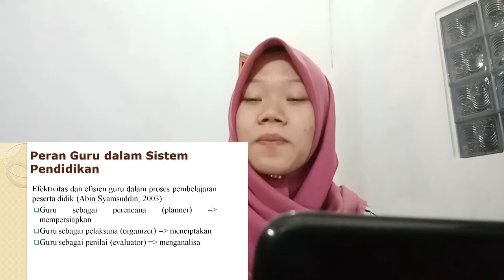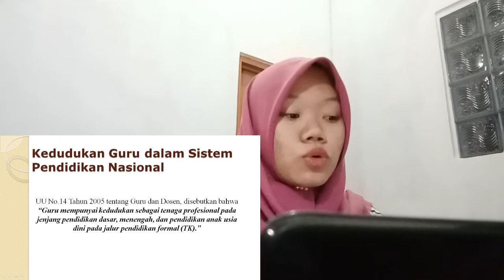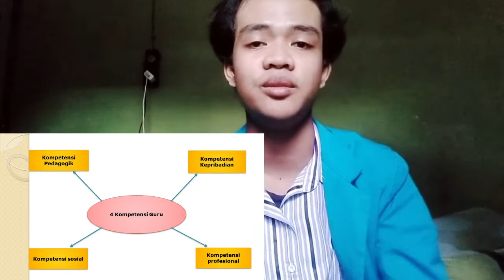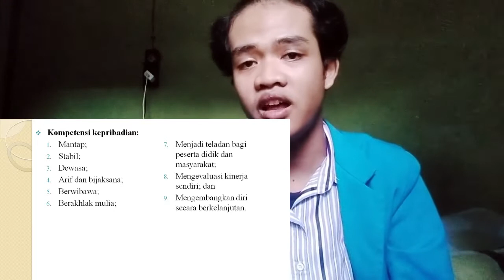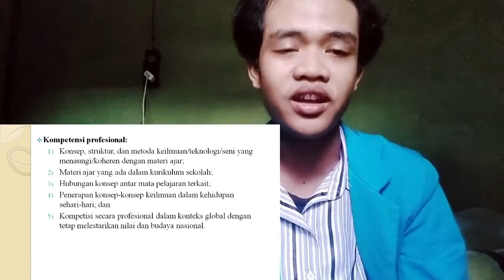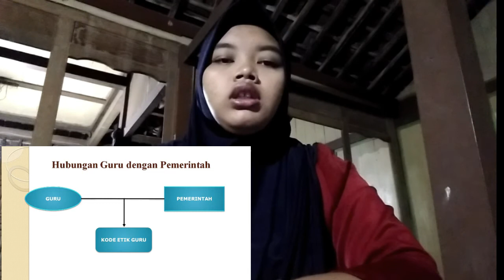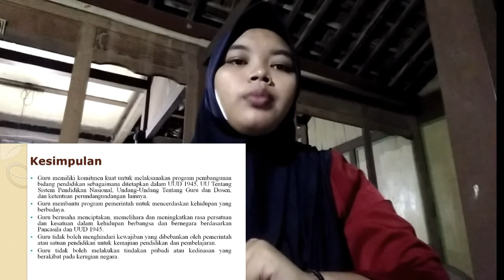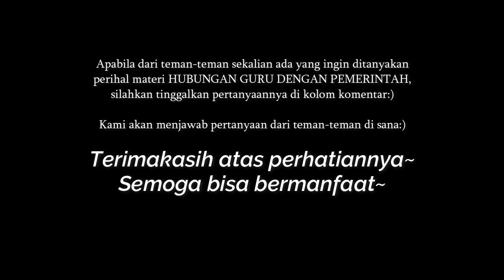Presentasi Ke-PGRI-an: Hubungan antara GURU dengan PEMERINTAH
Disampaikan oleh mahasiswa PBI semester 4 Kelompok 6